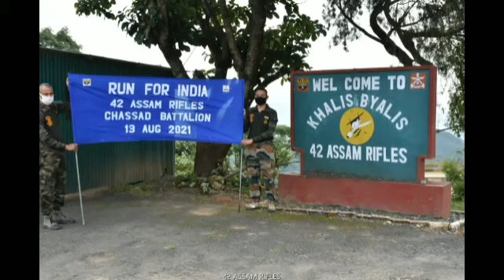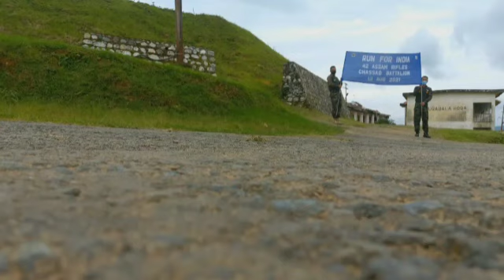ASSAM RIFLES CONDUCTS FIT INDIA FREEDOM RUN 2.0 TO COMMEMORATE 'AZADI KA AMRIT MAHOTSAV'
This  is the Official Page of Assam Rifles.